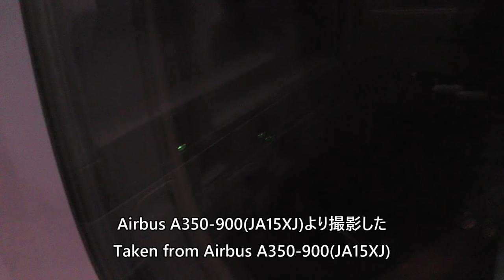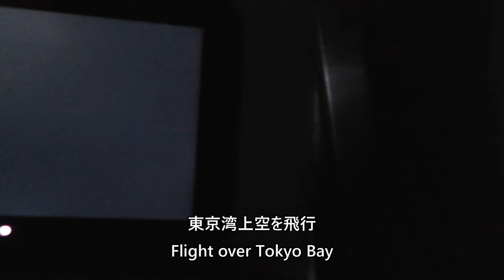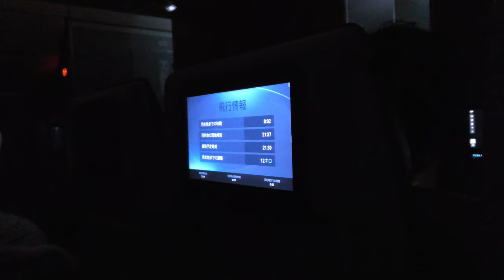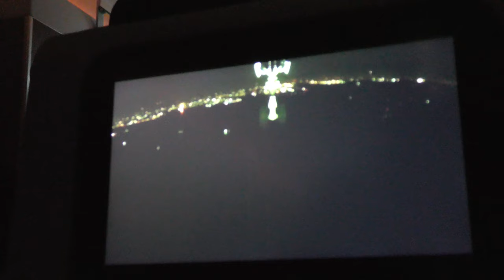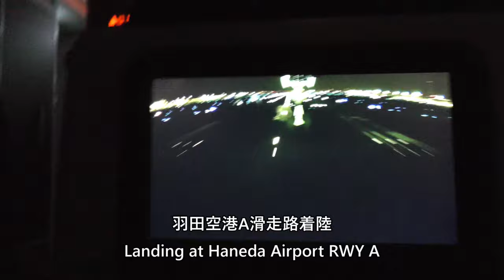【羽田空港夜間着陸】日本航空920便、那覇空港→羽田空港 Final approach to Haneda Airport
2024年6月1日、日本航空920便、那覇空港→東京国際空港（羽田）Airbus A350-900(JA15XJ)より撮影した羽田空港夜間着陸の映像です。

Night landing at Haneda Airport on June 1, 2024, by Japan Airlines Flight 920, Naha Airport→Tokyo International Airport (Haneda) Airbus A350-900 (JA15XJ).

Everyday Update!